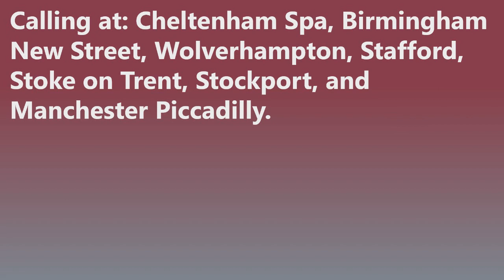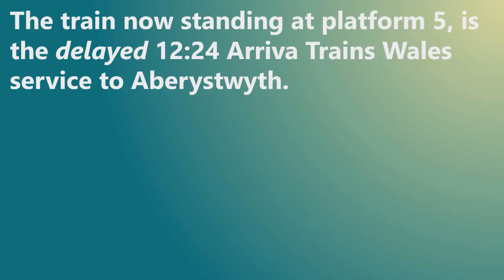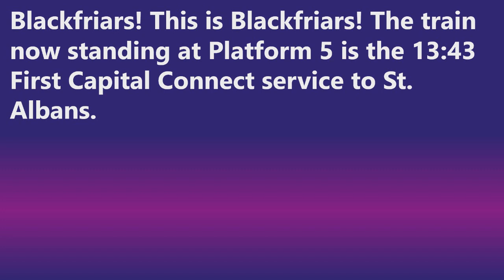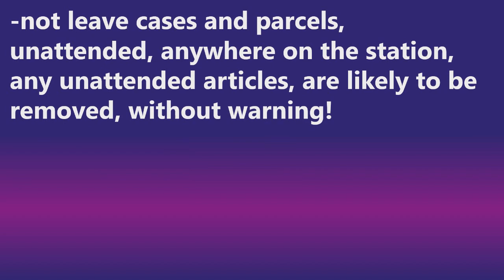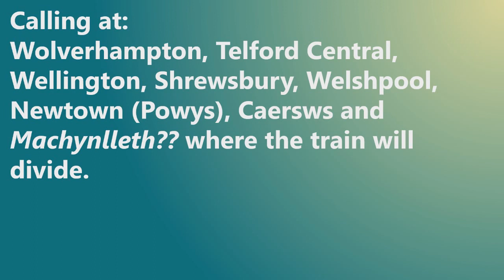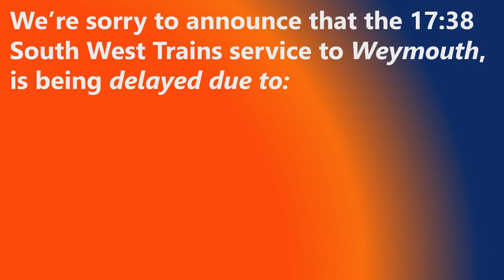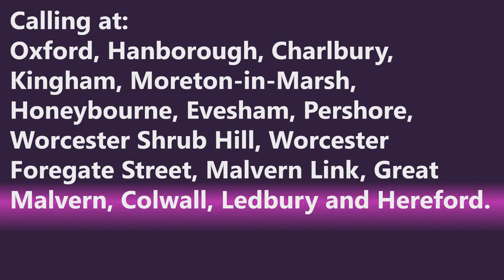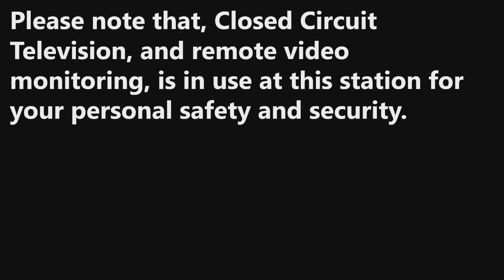Phil Sayer and Celia Drummond railway station announcements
A tribute to the late Phil and Celia who as of now have both sadly passed away. Video features a number of different train companies and areas around the country with their automated announcements.